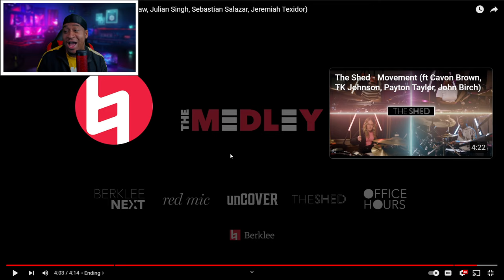Yo Berklee No Playing GAMES! Part 2 Shed!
Chaos Emeralds
Kevin Pace, producer:

 / kevinpacejr
Dillon Brady, producer:  / dillrock

 / jellybean_drummer
Julian Singh:

 / zar.seb
Jeremiah Texidor:

Production Team
Producer: Michael Borgida
Gimbal cameras: Steffan Hacker, Kevin Greene
Production Crew Lead: Jeannie Greeley
Production Assistance: Sage Shriver-Blough, Jihae Kim, Doa Nursen, Meghan Kharsynrap
Video Edit and Post: Steffan Hacker
Recording Engineers:
Andres Gonzalez-Cardona  / andresgonzalezcardona
Justin Livingston  / justintlivingston
Ellen Cordisco  / ellencordisco
Tanisha Lokwani  / tanishathakore
Mar Gimenez   / conmdemar
Mixing Engineer: Justing Livingston  / justintlivingston

My Gear Page On Sweetwater.com